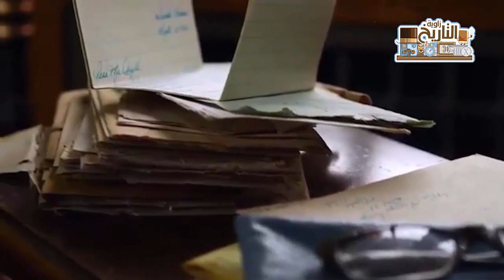ترتيب الأنبياء جميعهم من آدم إلى محمد ﷺ وكم عاش كل منهم ؟! ومن هم انبياء العرب !